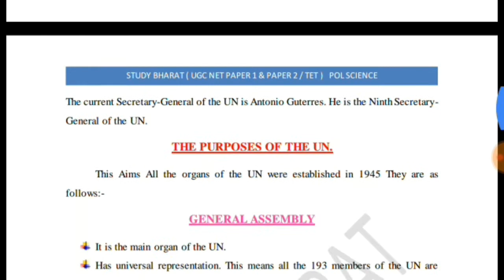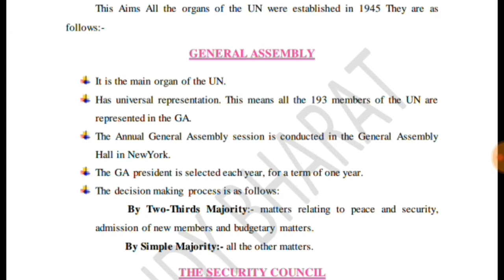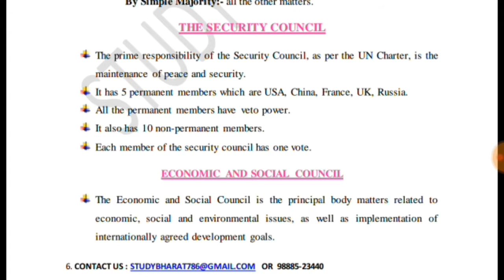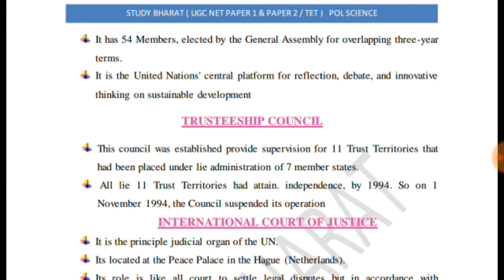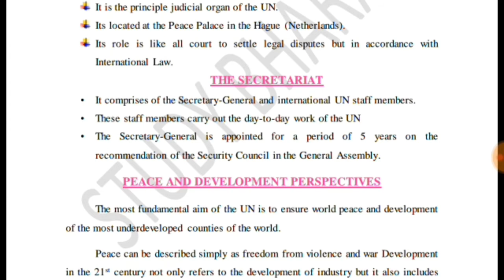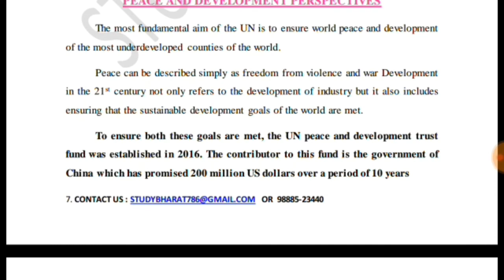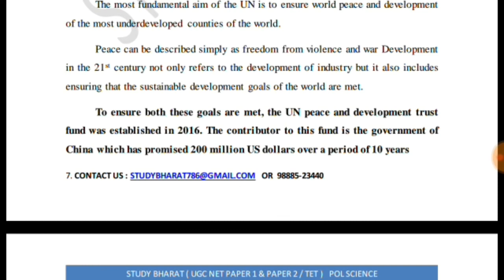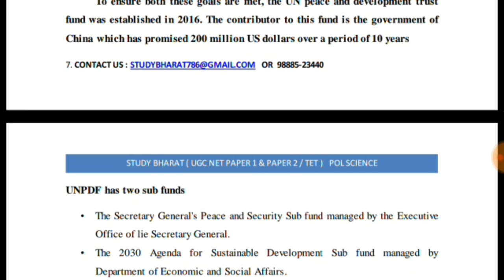United Nations ll unit 5 Lec 4 ll ugc net dec 2019